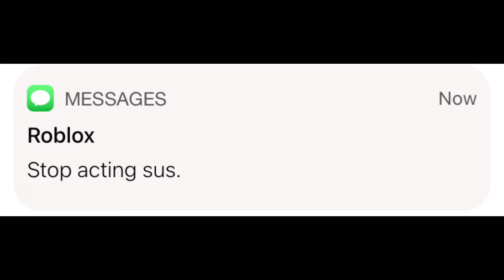Rick Astley vs Roblox